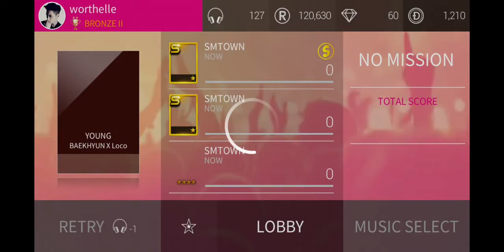SuperStar SMTOWN - YOUNG (Baekhyun X Loco) hard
I almost got 3 stars. 😅